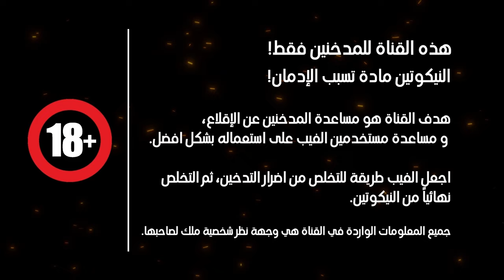وحش جديد من شركة فوبو - Voopoo Drag 5 Kit